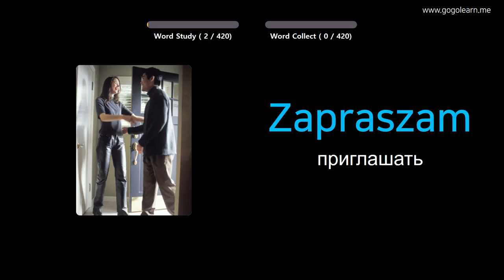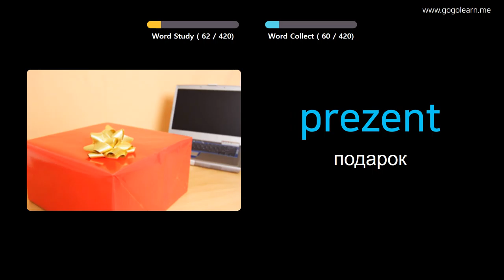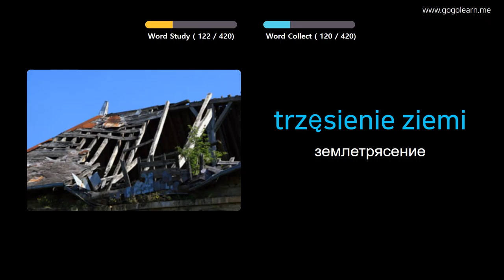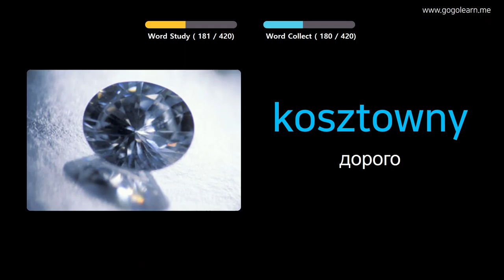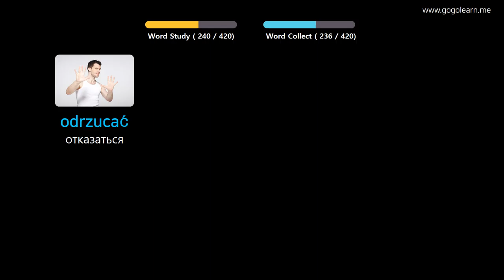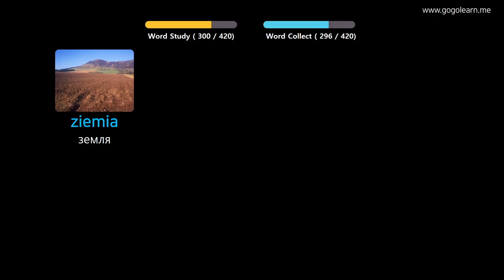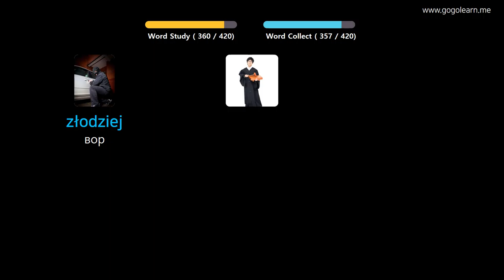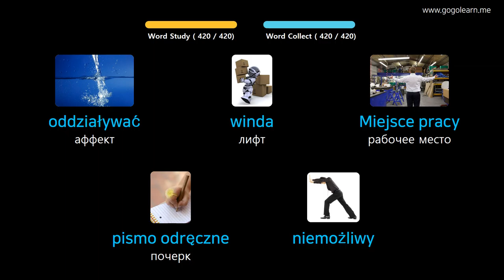Выучить польский через картинки |польский словарь средняя школа2 | Golearn